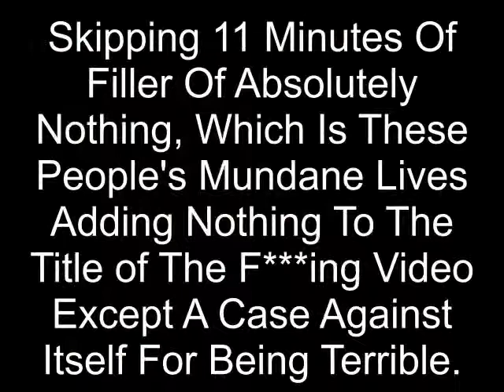THE Defense of Family Vloggers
If you want to see the filler content I cut (which was most of the video), just search family vloggers and click on any video. You could also just do your laundry (or anything else) that way you would be getting the same excitement along with some clean socks.